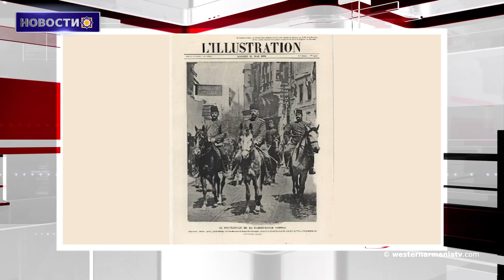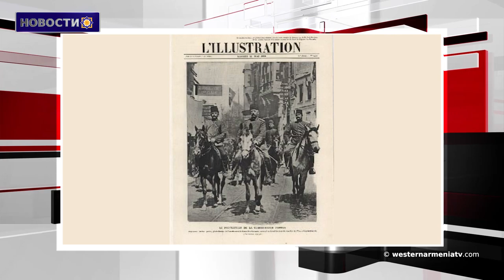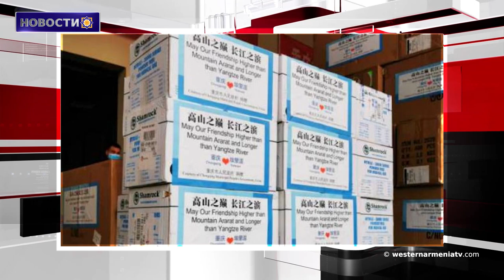13 апреля - начало резни в Адане.Новости 13-04-2020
1. Леонард Басмаджян избран временным спикером парламента Западной Армении
2. Новости из Западной Армении
3. 13 апреля - начало резни в Адане
4. В Арцахе объявлено чрезвычайное положение. Второй тур выборов не откладывается
5. В Армении зарегистрировано 26 новых случаев коронавирусной инфекции
6. Турция недовольна упоминанием горы Арарат в пакетах гуманитарной помощи, отправляемых из Китая в Армению
7. Террористы обстреляли ракетами населенные пункты Латакии